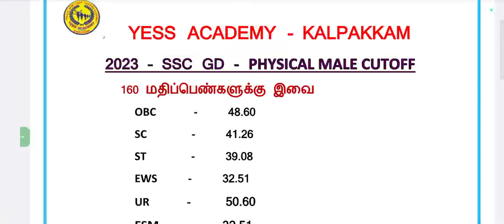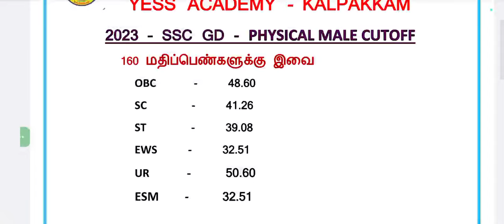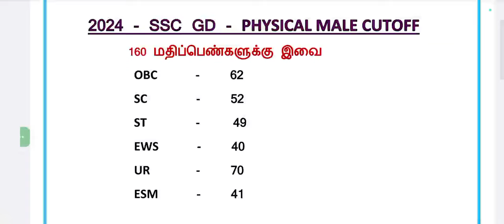PHYSICAL CUTOFF SSC GD# இந்த மார்க் தான் வரும் # PHYSICAL ஆரம்பிக்கலாம் YEES ACADEMY